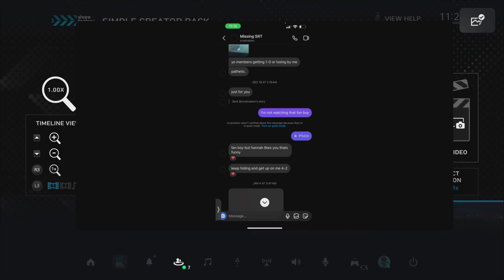I demolished this TRASH TALKER | GTA ONLINE